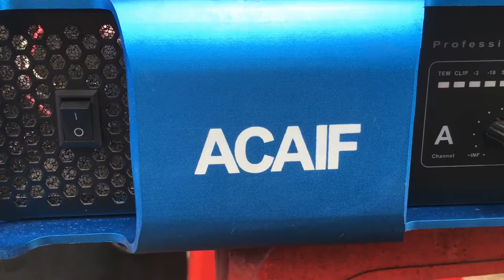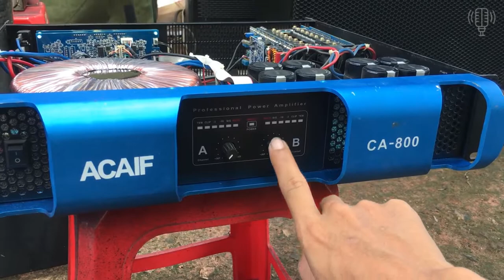Cục Đẩy ACAIF CA800 Mạch CLASS TD Tiếng Siêu Hay Giá Rẻ Đến Hú Hồn